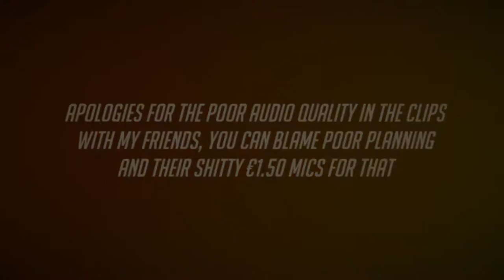Croatian D.Va & Friends | Overwatch with Friends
Hello everyone, my name is Croatia.TheMan and today I have compiled some of the best and funniest moments of me and my friends playing Overwatch, I know what your thinking, why Overwatch in 2022? Well I just recently started playing the game and have become. a bit of a sweat. Anyways enjoy what I think is one of the best videos on this channel as you watch me and my friends play Overwatch!

-Croatia.TheMan